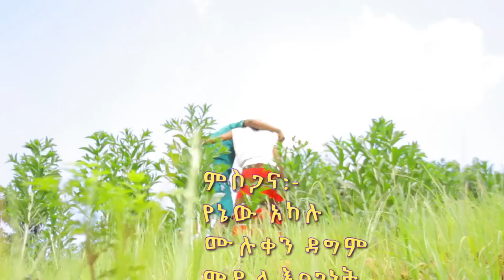Yibeltal Ayele Semira New Ethiopian Music 2017